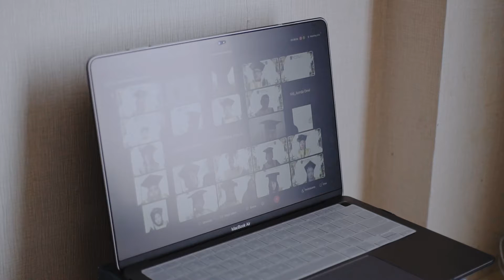Graduation November 2021 Udayana University